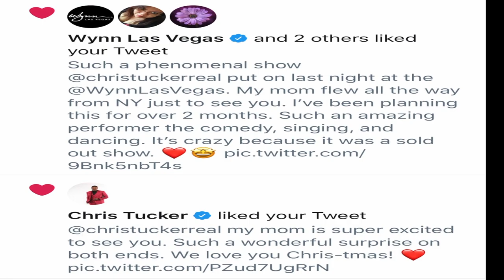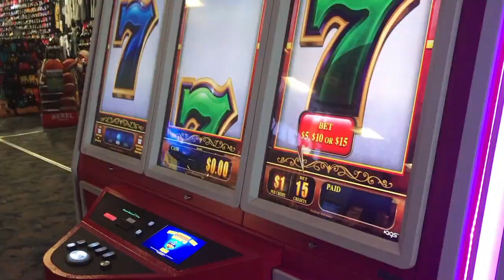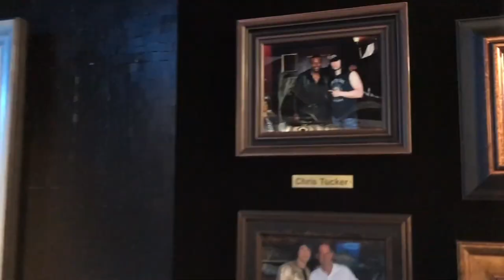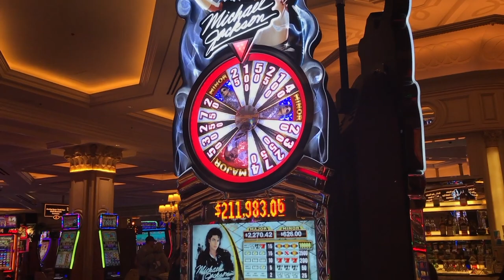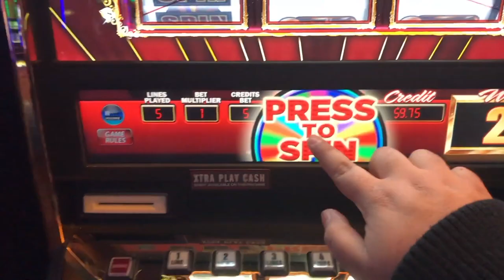VLOG - Surprised My Mom w/CHRIS TUCKER Tickets (Las Vegas 2019) Short Version!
► ACHIEVEMENTS IN LIFE:
🏆 2022 - 1v1 Official Call of Duty Mobile Devs on Livestream
🏆 2021 - Generated and learned a lot in the crypto space/higher education
🏆 2020 - Opened the item shop generated enough sales to give over $50k back
🏆 2018 - Winner Xbox $10,000 NFL Championship Ring/Special Guest at E3 hosted by Xbox (LA)
🏆 2016 - Graduated New York Film Academy in Filmmaking
🏆 2015 - Graduated New York Film Academy in 3D Animation/Winner Keemstar iPad & 1-Year Supply of GFuel Energy Drink
🏆 2014 - Call of Duty VIP: SledgeHammer Games Honorary Guest
🏆 2013 - 1st YouTube video to Hit 1.5 Million Views/One semester away from my Criminal Justice Degree/Featured on Famous Birthdays
🏆 2012 - Started my YouTube Channel
🏆 2011 - Most Downloaded video on Xbox for Halo Reach: Nightfall Speedrun with all Skulls
🏆 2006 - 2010 - Served 4 years in the USAF/Military Outstanding Volunteer Service Medal/Nellis AFB Warrior of the Week
🏆 2005 - Graduated in Brooklyn, NY with my Advanced Regents High School Diploma